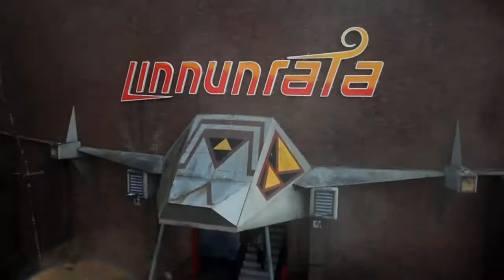Linnanmäki Kirnu (onride) 2014